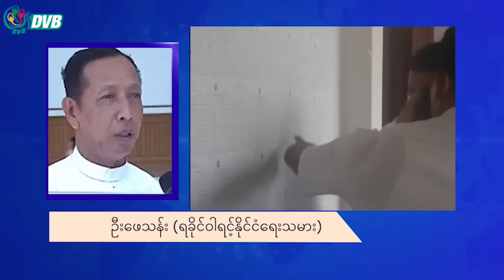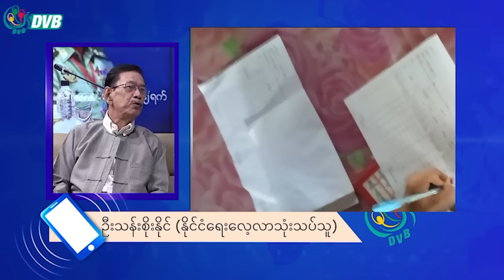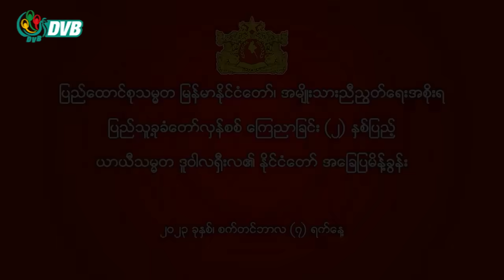နေဇော်နိုင် ရဲ့ ကျနော်ဆွဲဖွင့်မိသောတံခါးများ - Episode 56